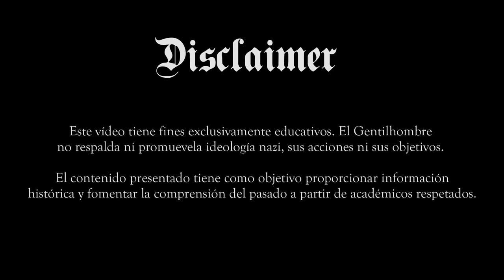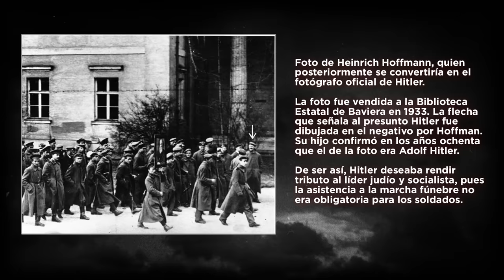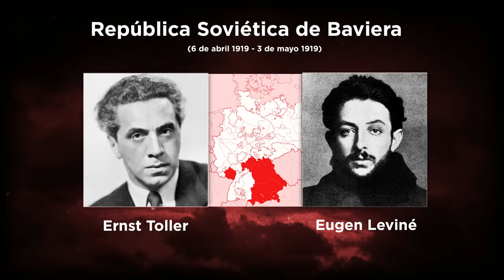El NACIONAL SOCIALISMO: origen y características (Documental)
A un siglo del Putsch de Múnich (1923), hoy nos disponemos a repasar el origen políticos de Adolfo y su movimiento.

Referencias 📖
Kershaw, I. (2019). Hitler: La biografía definitiva. Península.
Weber, T. (2018). De Adolf a Hitler: La construcción de un nazi. Taurus.
Zitelmann, R. (2022). Hitler's National Socialism. Management Books 2000.
Griffin, R. (2010). Modernismo y fascismo: La sensación de comienzo bajo Mussolini y Hitler (J. Blasco Castiñeyra, Trad.). Akal.
Brea García, S. (2015). Volksgemeinschaft dürch volkwerdung. Ingeniería social nacionalsocialista para una sociedad sin clases. Eikasía Revista de Filosofía, (61).
Aly, G. (2008). Hitler's Beneficiaries: Plunder, Racial War, and the Nazi Welfare State. Picador.

Lecturas complementarias 📑
Payne, S. G. (1995). A History of Fascism, 1914–1945. University of Wisconsin Press.
Paxton, R. O. (2019). Anatomía Del Fascismo. Capitán Swing.
Griffin, R. (1993). The Nature of Fascism. Psychology Press.
Gentile, E. (2002). Fascismo: Storia e interpretazione. GLF editori Laterza.
Tooze, A. (2008). The Wages of Destruction: The Making and Breaking of the Nazi Economy. Penguin Books.
Lemkin, R. (2008). Axis Rule in Occupied Europe: Laws of Occupation, Analysis of Government, Proposals for Redress. The Lawbook Exchange.
Reimann, G. (2014). Vampire Economy: Doing Business Under Fascism. Ludwig von Mises Institute. (Obra original publicada en 1939)

Índice
00:00 INTRO
00:31 I. LA METAMORFOSIS
09:18 II. DAP
14:02 III. NSDAP
19:06 IV. PUTSCH
25:55 V. SU LUCHA
31:13 VI. SU ASCENSO
36:26 VII. SU COSMOVISIÓN
46:55 AGRADECIMIENTOS